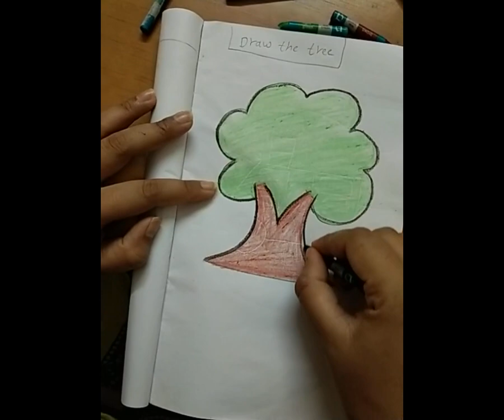STD 1 EM SUB DRAWING DRAW THE TREE BY GAJRA BEENA